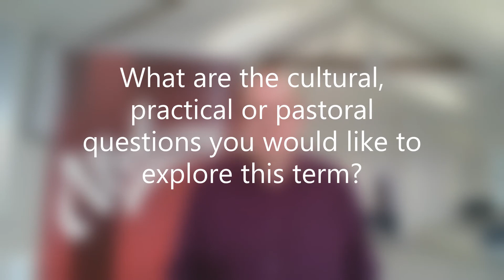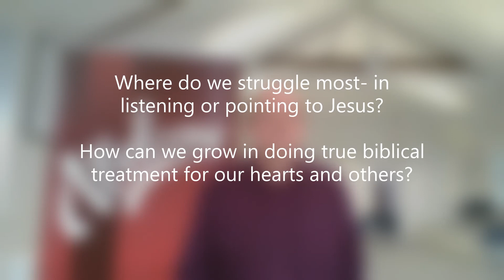Theology in Real World 1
An introduction to our autumn small group series.